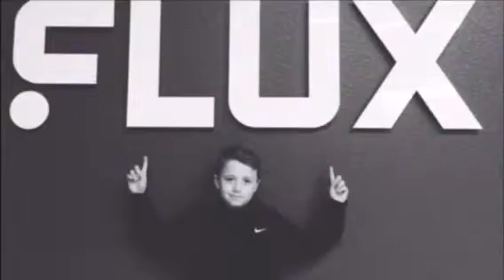Tramp sesh| ep 6